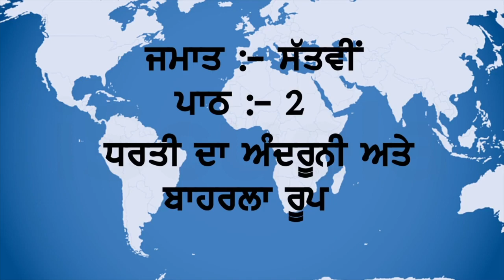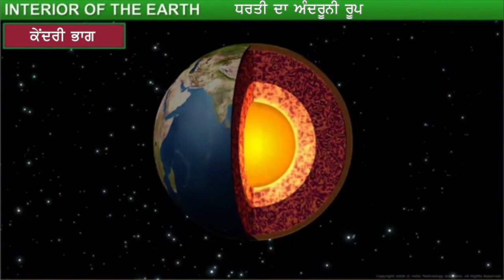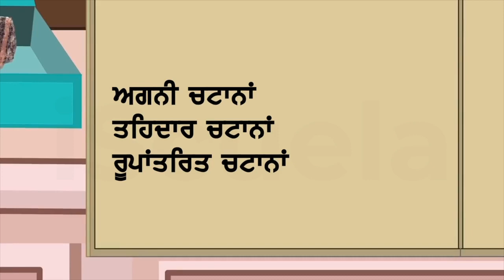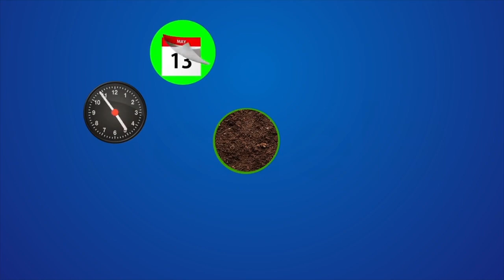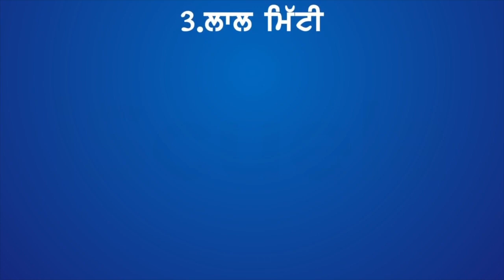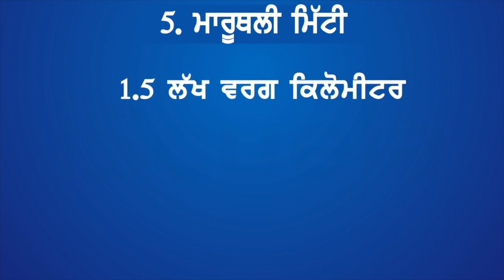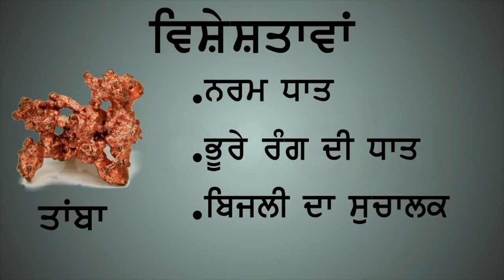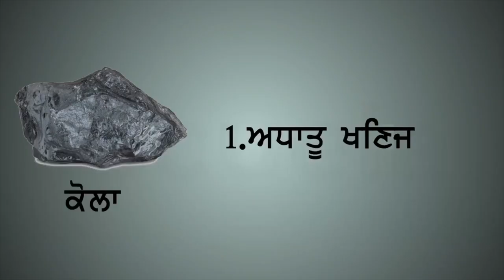PB | Class7 | Social Science | Chapter 2 | Dharti Da Andruni Ate Bahrla Roop (PSEB)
"Dharti Da Andruni Ate Bahrla Roop" is the second chapter in the Class 7 Social Science syllabus of the Punjab School Education Board (PSEB). This chapter focuses on the internal and external structure of the earth and its various features.

The chapter starts with a discussion on the different layers of the earth, including the crust, mantle, and core. Students will learn about the physical and chemical properties of each layer and how they contribute to the earth's overall structure.

Next, the chapter covers the different features of the earth's surface, including mountains, plateaus, and plains. Students will learn about the processes that shape the earth's surface, such as erosion, weathering, and tectonic activity.

The chapter also covers the different types of natural disasters that can occur, including earthquakes, volcanoes, and landslides. Students will learn about the causes and effects of these disasters and the measures that can be taken to mitigate their impact.

Finally, the chapter covers the different types of resources that are available on the earth, including minerals, forests, and water. Students will learn about the importance of these resources and the measures that can be taken to conserve them.

Overall, "Dharti Da Andruni Ate Bahrla Roop" is an important chapter in the Class 7 Social Science syllabus as it helps students develop an understanding of the earth's internal and external structure, as well as the different natural processes that shape the earth's surface. Understanding these concepts is essential for understanding the impact of human activities on the earth and for promoting sustainable development.